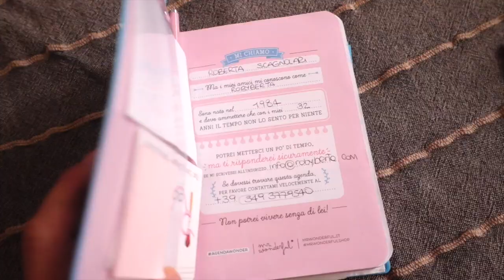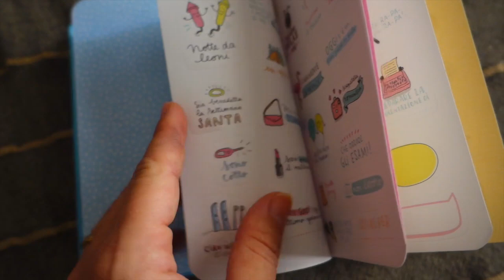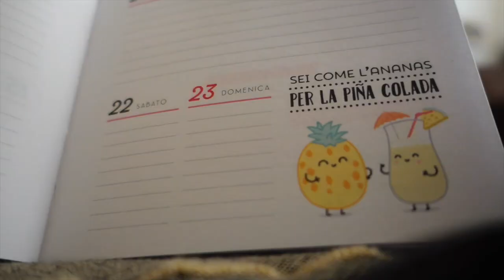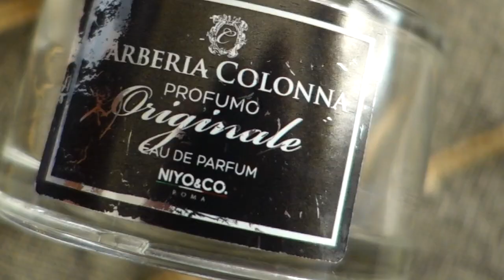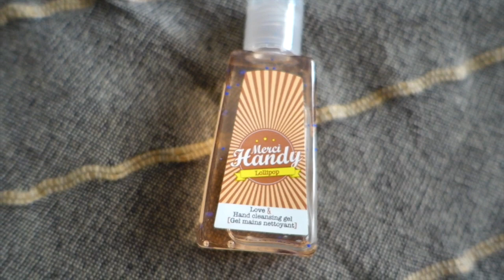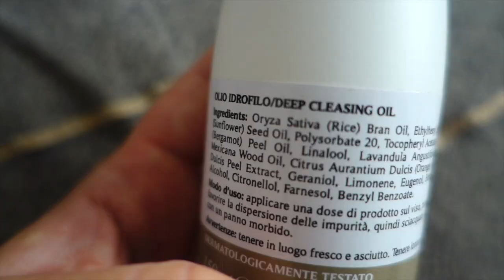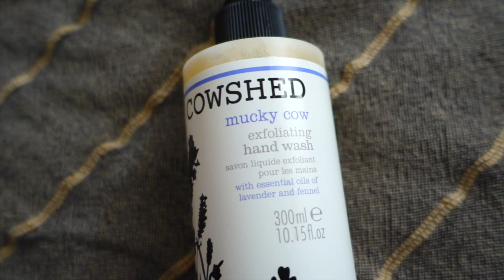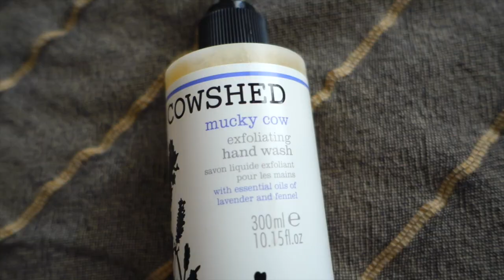|| REVIEW ||💘 i PREFERITI di Settembre💋💎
Ciao ragazze, ecco i miei 10 prodotti preferiti di Settembre!
Spero di essere così brava anche il mese prossimo e mostrarvi quelli di Ottobre...inizio a prendere appunti!

Ecco alcuni link utili:

Penne Pilot:

Pennelli trucco:

Volete commentare questo video?

I commenti non saranno abilitati su Youtube da Marzo 2017, il motivo ve lo spiego in questo video